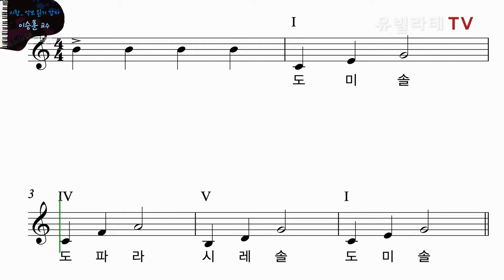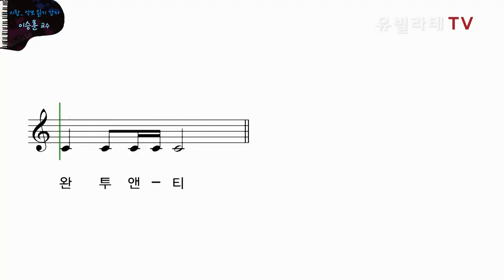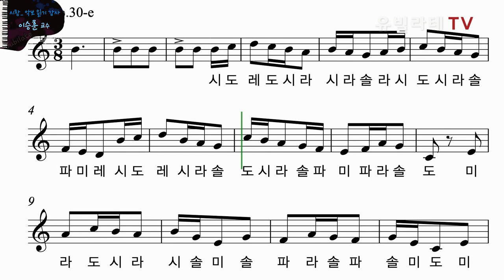[유빌라테TV_시창] 13강-"6도음정 II, 16분음표 리듬"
드디어 나온 16분음표 리듬!

혹시 강의 영상이 너무 빠르다면 0.75배속이나 0.5배속으로 천천히 들어보는 건 어떨까요~?

눌러주세요~

혹시 혼자 연습을 하고싶으시다면
아래의 링크에서 오늘 강의에 나온 예제 동영상들을